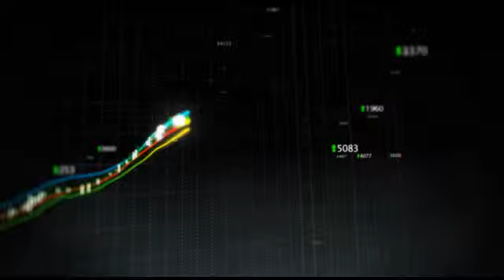Citigroup Tweaks PNC Estimates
Citigroup (NYSE:C) raised 4Q estimates for PNC Financial Services Group (NYSE:PNC) to $1.55 due to the BlackRock, Inc. (NYSE:BLK) sales gain and Visa (NYSE:V) benefit. Citigroup also maintains a hold rating for PNC due to high expectations in 2011.

The bank also raised 2010 EPA estimates from $5.55 to $5.85, vs. consensus estimates of $5.36. Estimates for 2011 remain at $5.10, compared to consensus estimates of $5.66.

PNC Financial Services Group, Inc. is a diversified financial services organization. The Company provides regional banking, wholesale banking, and asset management services nationally and in the Company's primary regional markets.

PNC Financial Services (NYSE:PNC) has a potential upside of 29.8% based on a current price of $53.87 and an average consensus analyst price target of $69.93.